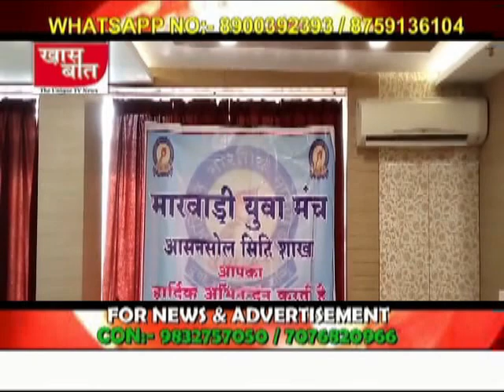BREAKING NEWS II KHAAS BAAT II ख़ास बात II 04.04.2019 II NEWS ANCHOR II RITU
KHAAS BAAT is a medium to make people aware of the happenings in in an around the world .It is a strong medium through which we impartialy bring each incident to the masses.